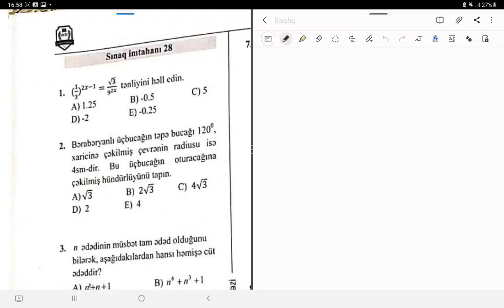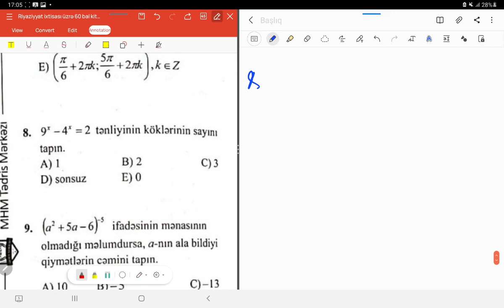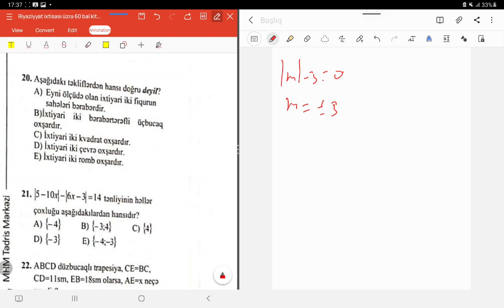MHM 60 Bal,Sınaq 28,sual 1-20